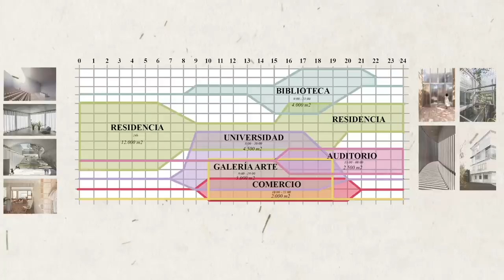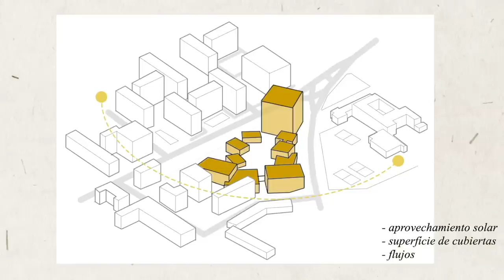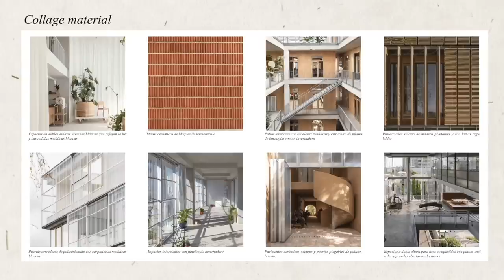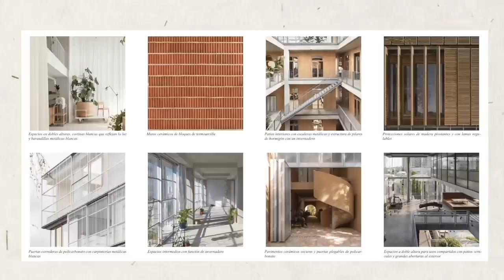mi experiencia en arquitectura (máster + tfm)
130,1 k  gracias ❣